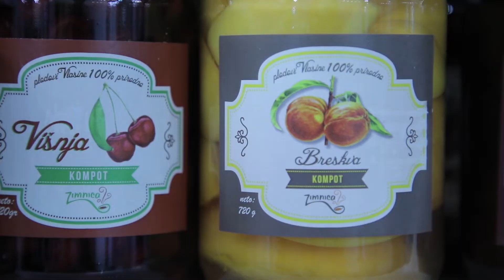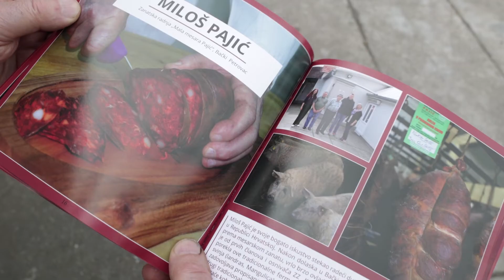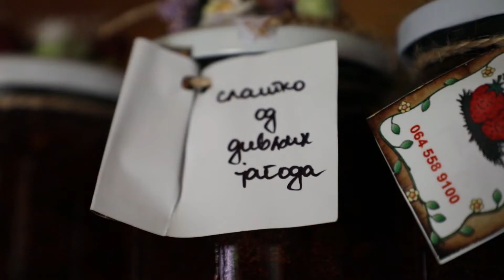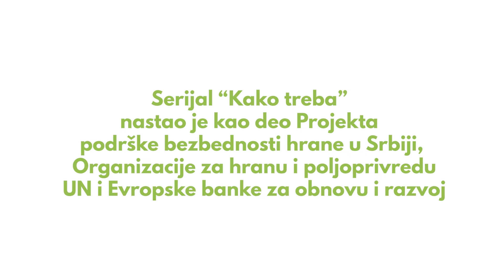"KAKO TREBA" u maloj proizvodnji i preradi - Epizoda 1: Fleksiblne mere bezbednosti hrane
Hiljade proiizvođača hrane u Srbiji svoje proizvode prave u kućnoj radinosti i malim pogonima. Kako bi se očuvala ovakva proizvodnja a proizvodi bezbedni stigli do potrošača, uveden je sistem “pojednostavljenog” poslovanja u oblasti bezbednosti hrane. Taj sistem se zove Nacionalne mere fleksibilnosti.